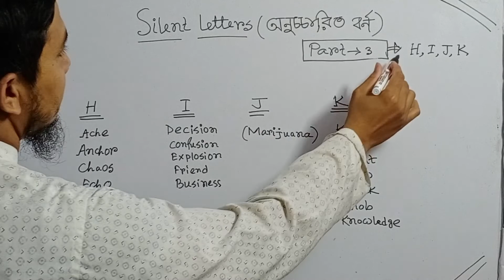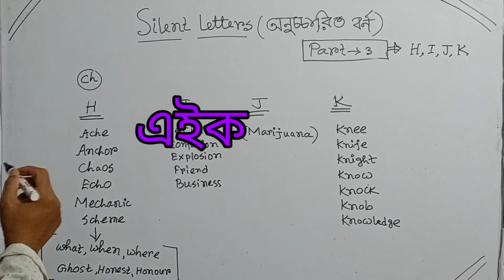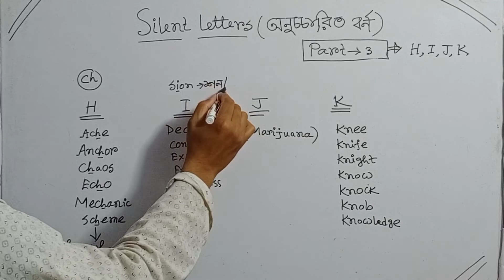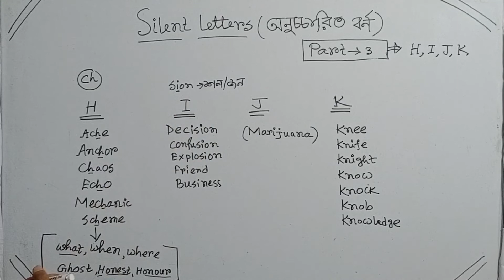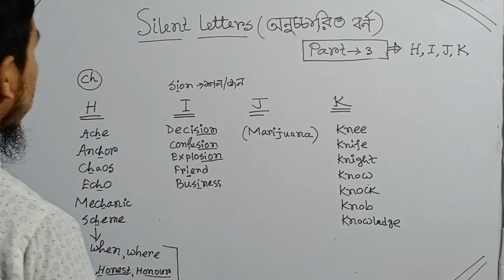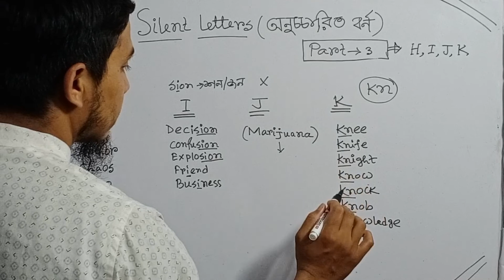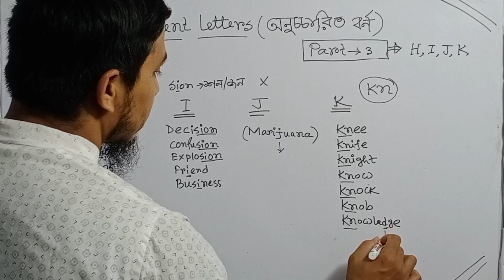ইংরেজি বর্ণ কখন উচ্চারণ হয় না?// English silent letters👉 H,I,J,K / ইংরেজি সাইলেন্ট লেটার নিয়ম সমূহ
⭕Hi friends, এই ভিডিওতে ইংরেজি বর্ণগুলি কখন উচ্চারণ হয় না অর্থাৎ silent থাকে সেটি তুলে ধরা হয়েছে সম্পূর্ণ নিয়মের মধ্যে দিয়ে যা নির্ভুল ইংরেজি উচ্চারণ ও বানান শেখার ক্ষেত্রে তোমাদের অনেক অনেক সাহায্য করবে।এই part-3 তে H, I, J, K কখন সাইলেন্ট থাকে তার নিয়মগুলি তুলে ধরা হয়েছে।  silent letters in English। Today we will know when and  how  letters H, I, J, K remain silent in English. The rules of English silent letters

💜 ইংরেজি বর্ণ কখন উচ্চারণ হয় না Part -2 নিয়ম 💜
💜 ইংরেজি বর্ণ কখন উচ্চারণ হয় না Part -1 নিয়ম 💜
⭕️ইংরেজি "A" এর উচ্চারণ কখন কেমন হয় সহজ নিয়ম⭕️
⭕️ইংরেজি "E" এর উচ্চারণ কখন কেমন হয় সহজ নিয়ম ⭕️
⭕️ইংরেজি "I" এর উচ্চারণ কখন কেমন হয় সহজ নিয়ম ⭕️
⭕️ইংরেজি "O" এর উচ্চারণ কখন কেমন হয় সহজ নিয়ম ⭕️
⭕️ইংরেজি "U" এর উচ্চারণ কখন কেমন হয় সহজ নিয়ম ⭕️

🟢ইংরেজি উচ্চারণের জিরো লেভেল 🟢
👉  level গুলো চ্যানেলে পাবে দেখে নিও

🟢ইংরেজি শব্দ উচ্চারণের প্রাথমিক সহজ নিয়ম 🟢
👉Part গুলি চ্যানেলে দেখে নিও

🟢ইংরেজি শব্দ উচ্চারণের Advanced লেভেল 🟢
👉ভিডিওগুলি চ্যানেলে পাবে দেখে নিও

🟢ইংরেজি রিডিং শেখার সহজ নিয়ম 🟢

🌍 Facebook Page Link (ফেসবুক পেজ)👉 "AFJA STUDY"